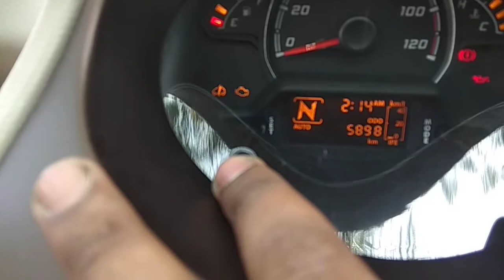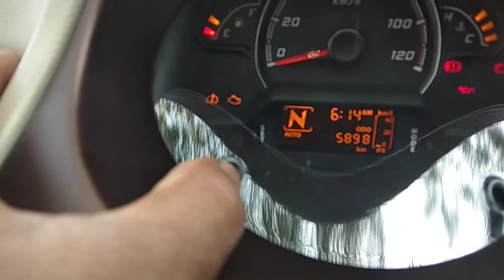How To Set Time of Digital Clock on car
Autocar doctor indian youtuber he make video about cars how to fix and give more good knowledge

Click on the link for my whatsapp number

There is no charge for messaging. There is a charge for calling. minimum 10 rupees only

 The charge is for them, many useless people also call without any meaning.

 You message me, I will tell the time of the call.

7pm to 11pm  I try receive the call but you can message me before

UPI lD link  👇👇👇👇

autocar.doctor@ybl

TATA NANO. Owner's Manual & Service Book. This owner's manual should be considered as a permanent part of the vehicle and must remain with the vehicle. meter reset knob is provided on instrument cluster. Keep track of the odometer reading and follow the maintenance schedule regularly for better performance.